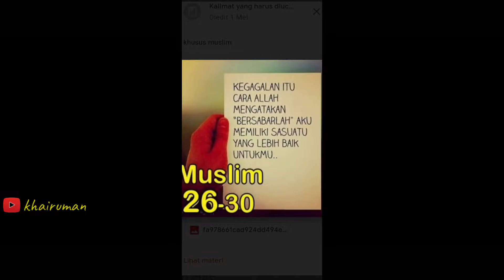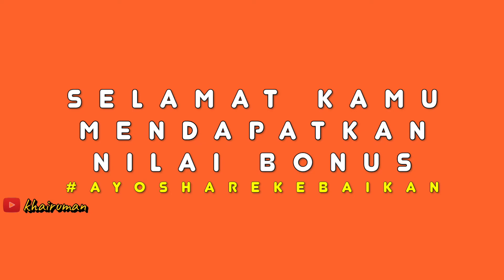2019 Kecantikan 1 Top 5 Video AR - Tugas Simulasi Digital / SKD / Siskomdig / TIK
Bismillah
1. Sebagai apresiasi kepada peserta didik yang telah membuat tugas video AR, maka bapak telah memilih 7 video favorit dari setiap kelas.
2. Untuk Top 6 dan 7 akan mendapatkan 1 poin nilai bonus.
3. Untuk Top 1-5 akan mendapatkan 2 poin nilai bonus.
4. Bagi yang tidak termasuk top 7, jangan bersedih, tetap semangat dan lakukan lebih baik lagi untuk kedepan nya :)
5. Bagi yang termasuk top 7, tetap rendah hati dan teruslah belajar !
6. Segera lengkapi tugas-tugas kosong semua mapel, karna bulan depan sudah ujian kenaikan kelas.
7. Tetap semangat, jaga sholat, jaga diri dan kesehatan.
8. Stay at home, gunakan masker ketika keluar rumah, cuci tangan pakai sabun dan lakukan social distancing.

Perhatikan aspek-aspek berikut ketika membuat video :
1. Kecerahan video
2. Stabil / tidak goyang (gunakan tripod, holder hp, kursi, meja, buku dll)
3. Suara yang jelas terdengar
4. Music latar tidak over dan cocok dengan video
5. Kalimat yang diucapkan benar
6. Pakaian sesuai dan sopan
7. ekspresi wajah
8. Percaya Diri
9. Sudut / ukuran pengambilan video yang pas
10. Terdapat teks pada video
11. Sticker / Animasi / efek yang pas
12. Transisi yang bagus

Semoga selalu sukses dan naik kelas dengan nilai yang baik, aamiin.
Khairuman
Guru Mapel SKD

May Allah reward you with a lot of goodness, Aamiin.

Thank you so much :v
Ganbatte All.